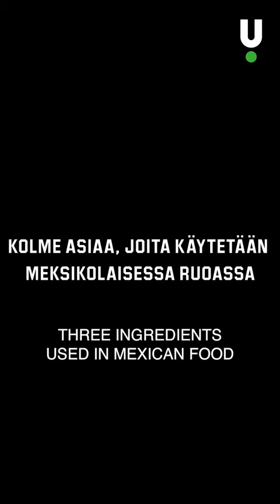Rapid Fire Questions from MEXICO🇲🇽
Me and Jonne answered some rapid fire questions about the country we are driving WRC this week. Or at least we tried our best 🙈